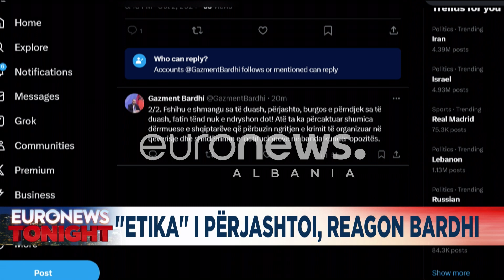Revoltohet Gazment Bardhi: Rama frikacak, do na ketë përballë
Tonight Mirela Milori politike aktualitet euronewsalbania intervista Programi Euronews Tonight me Mirela Milori do të paraqesë lajmet më të rëndësishme nga Shqipëria, Kosova dhe Maqedonia e Veriut nëpërmjet raportimit drejtpërsëdrejti duke pasqyruar dhe përditësuar lajmet që shikuesit kanë ndjekur gjatë ditës apo të lajmeve të ditës në vijim.